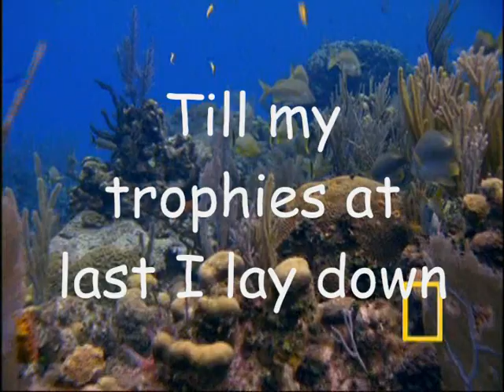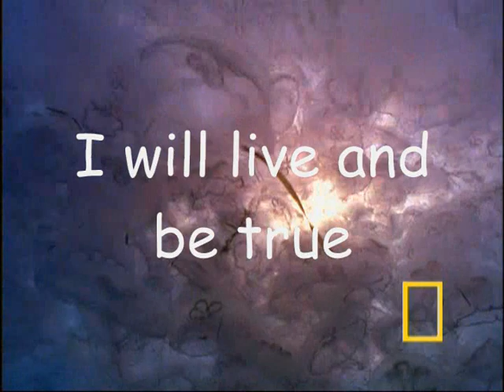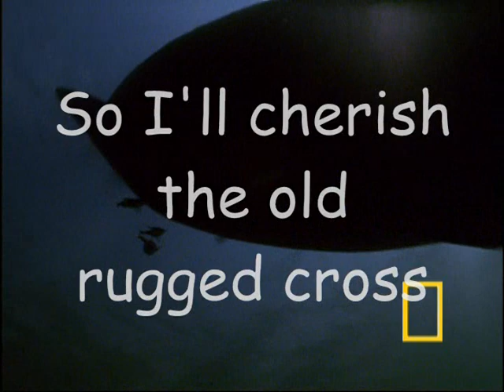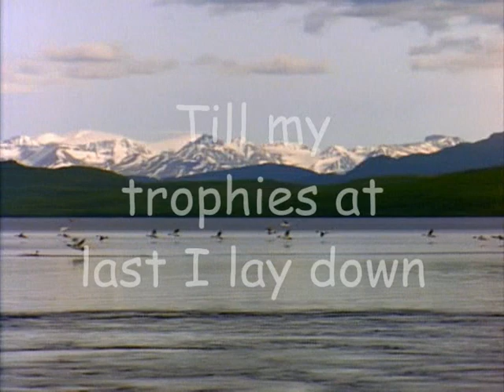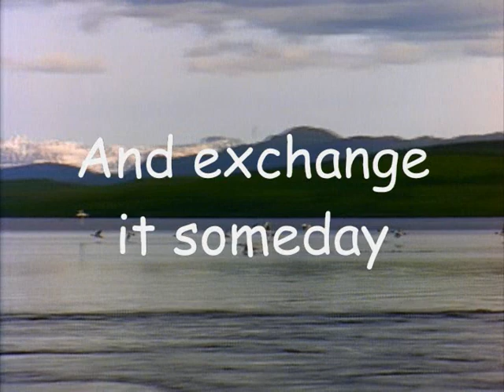The Old Rugged Cross Go Fish